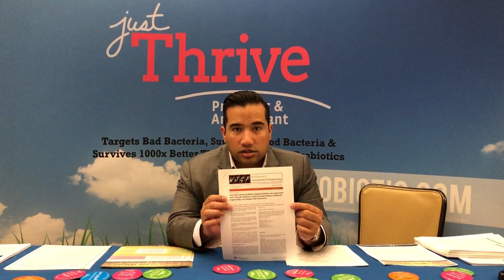How to Heal Leaky Gut with Just Thrive Probiotic | Kiran Krishnan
Hey guys, Kiran Krishnan here, microbiologist, and probiotic and microbiome researcher. I am here to tell you to make today ridiculously awesome. The way to do that is to start to heal your leaky gut. If you're not familiar with what leaky gut is, basically your intestinal lining tends to be leaky, it allows things to cross it that shouldn't be crossing it, in particular there's a bacterial toxin called LPS.

This LPS is pretty abundant in your gut, it exists in about 70% of the good microbes that live in your gut, and as they die off in the digestion process or just daily activity, they release this toxin and in the case of leaky gut, these toxins end up leaking through the intestinal lining and into your circulatory system. Once it's in your circulatory system it starts off a cascade of inflammatory reactions all over the body that become the foundation of most chronic illnesses.

Up to date we've seen studies that have shown that leaky gut is a major driver of cardiovascular disease, it's an onset of type 2 diabetes, it causes obesity, it causes virtually every chronic metabolic disorder as well, like weight gain. But then it also causes neurological issues, so Parkinson's, Alzheimers are driven by this LPS from leaky gut leaking into the system.

Now we did a study that was published in August of 2017 that showed that the spore based probiotics inJust Thrive are able to stop the process of LPS toxin leaking into your system.  We did it just 30 days without any other changes in diet or lifestyle.

So we encourage everyone to take a look at utilizing a probiotic to stop that LPS from getting into your system. Remember that LPS is driving most chronic illnesses, so we need to stop it from going into your system and re-establish the barrier function of your intestinal lining.